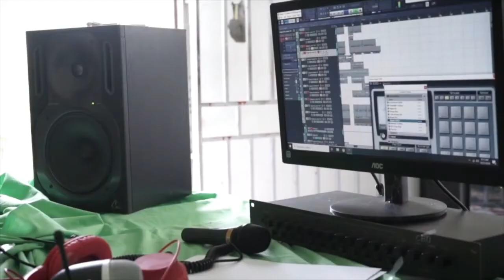25 11 2020 Casa Blanca Suriname een Documentaire over Moengo en hun bewoners